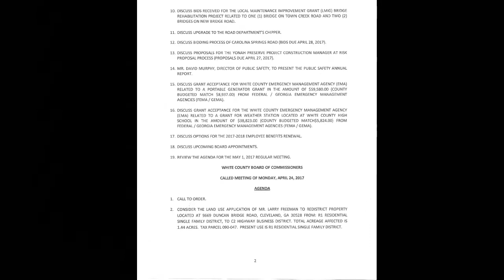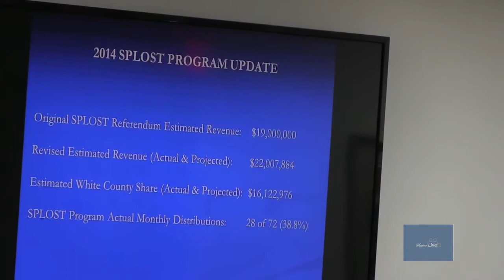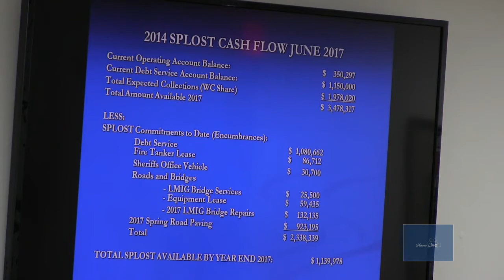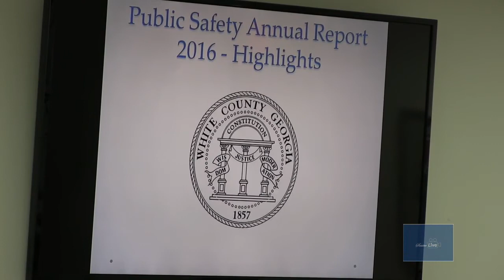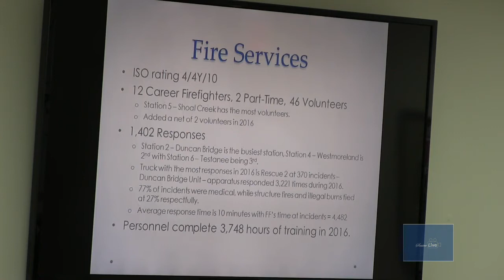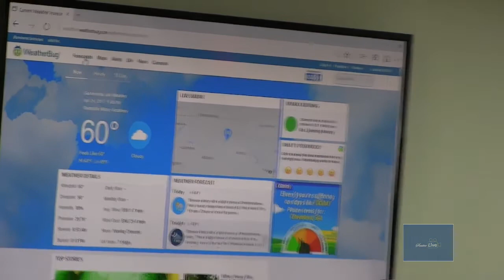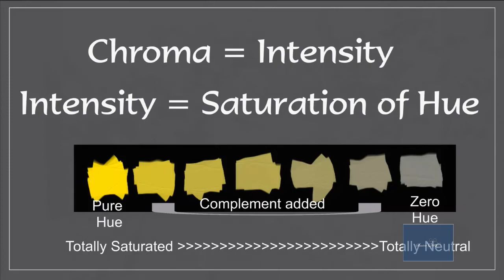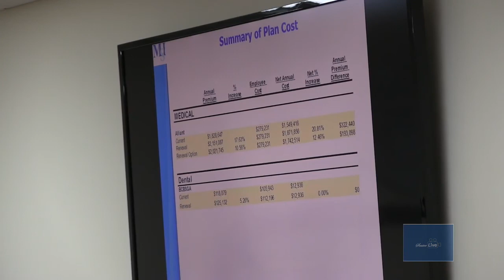White County BOC Work Session/Called Meeting April 24, 2017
White County, Georgia Board of Commissioners Work Session and called meeting for April 24, 2017.  Land use applications, monthly SPLOST status report, assignment of probation services, acceptance of grant for N. GA DTF & ARDEO, Enotah Judicial Circuit's Juvenile Justice Project, Bids for matured CD, Bids on local maintenance improvement grant, upgrade to Road Department chipper, bidding process for Carolina Springs Road, Yonah Mountain Preserve Project, Public Safety annual report, portable generator grant, grant for weather station, 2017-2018 employee benefits renewal, board appointment, review agenda for the May1, 2017 Regular Meeting.